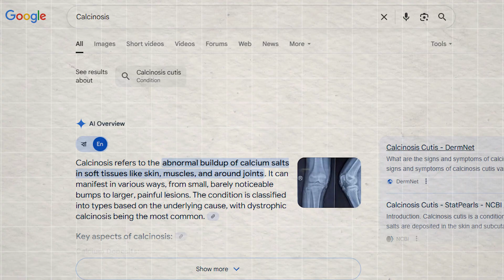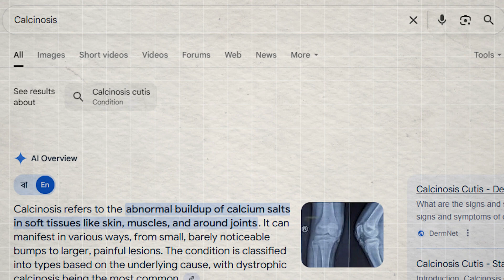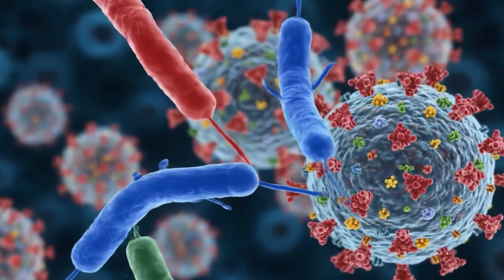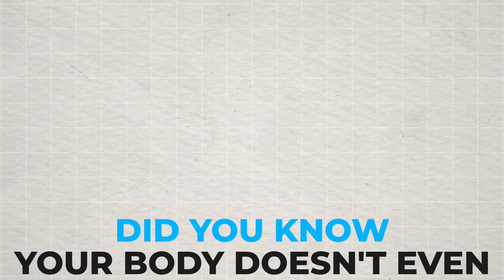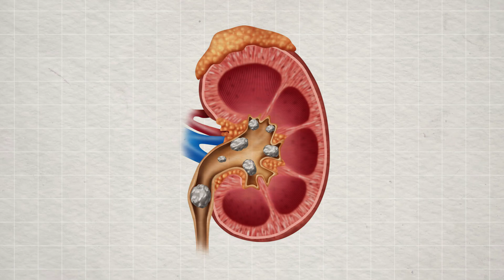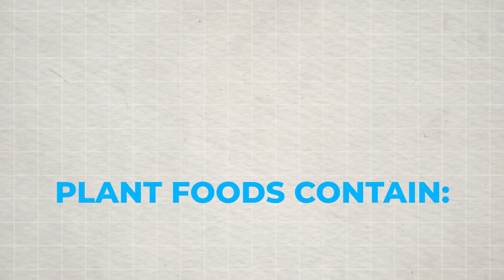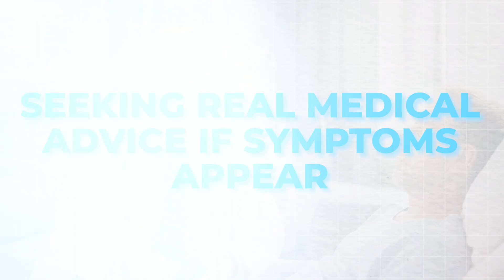Oxalates & Oxalate Dumping: What’s REALLY Going On?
🥬⚠️ Rashes, fatigue, mood swings, even joint pain? Some people call it “oxalate dumping” — the idea that cutting out high-oxalate foods suddenly causes your body to “dump” stored oxalates, triggering all sorts of weird symptoms.

But what’s the truth behind this popular online theory?

In this video, we’re taking a hard look at the oxalate dumping debate — what’s real, what’s pure speculation, and what might actually be happening when people suddenly go low-oxalate, carnivore, or keto. 🔍🧬

✅ What we’ll cover in this video:

What oxalates are and where they come from (spoiler: it’s not just spinach!)

The theory of oxalate dumping — and why it’s 100% anecdotal

What real studies say about oxalate absorption, storage, and excretion

Why symptoms people blame on “dumping” may be linked to something else entirely (gut dysbiosis? mineral imbalances?)

How your microbiome, hydration, and dietary fiber play a huge role in oxalate metabolism

Smart ways to reduce oxalates without panic or pseudoscience

🧠 Bottom line? There’s no clinical research confirming that your body “dumps stored oxalates” weeks or months after removing them. But there are explanations for the symptoms some people experience — and we’ll explore them all.

Did you notice any weird symptoms? Let’s talk about what might actually be going on 👇

👍 LIKE if you're tired of diet misinformation and want real answers, SUBSCRIBE for more deep dives into keto, gut health, and functional nutrition, and SHARE this with someone who's heard of "oxalate dumping" and wants clarity.

If you can't or won't do a low carb diet, or are having trouble intermittent fasting, try this program for weight loss, to beat insulin resistance, & lower triglycerides! (90 Day money back guarantee)

🍽️ My Kitchen Tools & Ingredients:
🔗 Amazon Storefront

Victor Prince
3300 N. Main St

If you purchase products by clicking on these links, I may earn a small fee to help operate this channel. This does not add any cost to your purchase and in many cases, will make the cost lower. 💸🛒